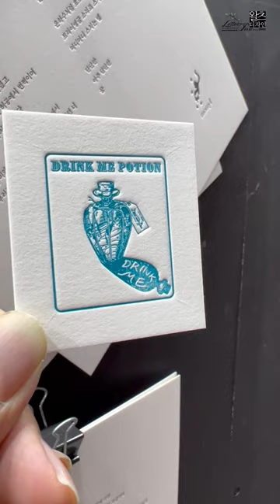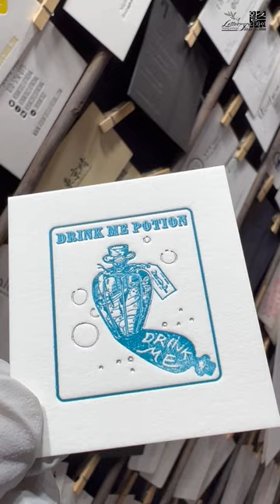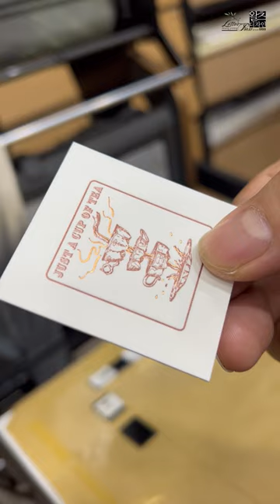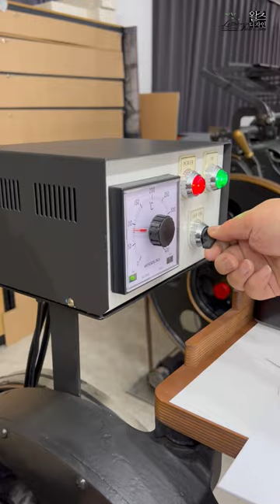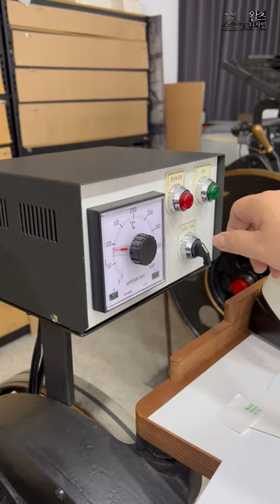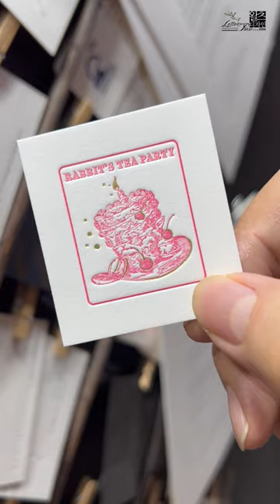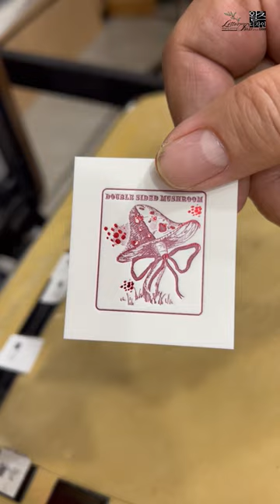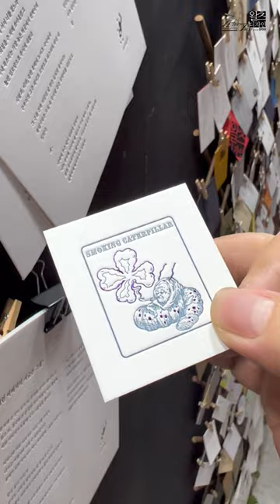여섯가지 미니카드에 레터프레스(Letterpress)와 박가공으로 제작한 영상을 올립니다.^^ ASMR